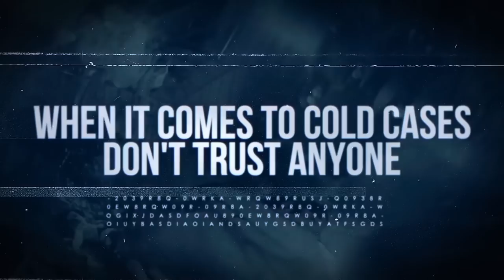Theresa Corley | From The Case Files of Mains | Deep Dive | A Real Cold Case Detective’s Opinion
Theresa Corley was murdered December 5th, 1978 in Bellingham, MA. She was last seen leaving the Presidential Arms Apartment Buildings and was hitchhiking home. She got within 0.5 miles on that cold December morning before being found deceased on December 8, 1978 off interstate 495, only a few miles where she was last seen.

Did trouble follow her from those apartments where alleged sexual misconduct took place or did she meet up with a serial offender who made that area his killing field--where 18 other girls had gone missing or found dead between 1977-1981 within a 50 mile radius from where Theresa's body was found.

"Deep Dive Wednesday's" looks at the case in a more meticulous and measured approach. What does the crime scene tell us? What can victimology relate to the investigator in order to establish an offender? Watch as a real cold case detective tells you what he thinks as it relates to this case based on his training and experience.

About Ken Mains:
You have seen him on the History Channel tracking the Zodiac Killer and on the Discovery Science Channel investigating history's greatest mysteries. Most recently he can be seen on the Reelz Channel talking about missing persons and analyzing serial murderers. He served a combined 20 years in law enforcement and the United States Marine Corps. You read his best-selling autobiography 'Unsolved No More.' It is said he is "one of this countries greatest detectives" and the foremost authority on unsolved cold cases. He is raw, unfiltered and only cares about the truth.